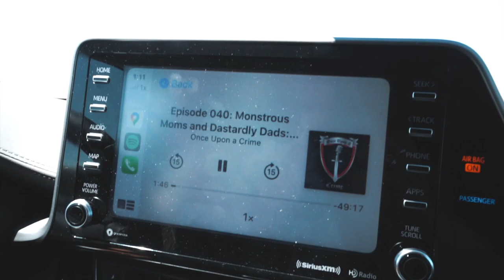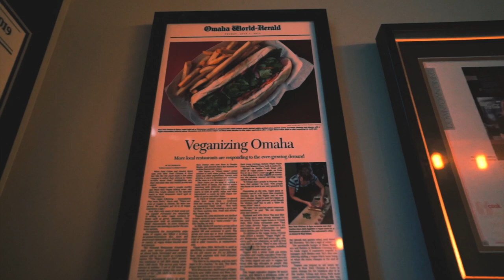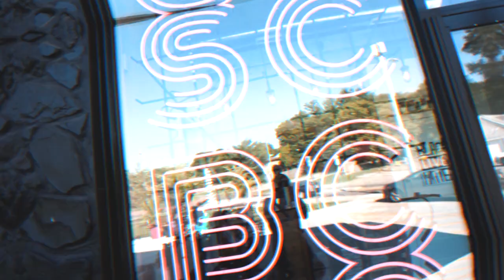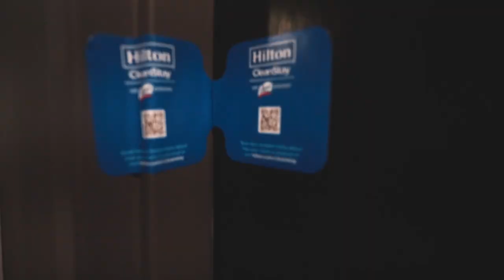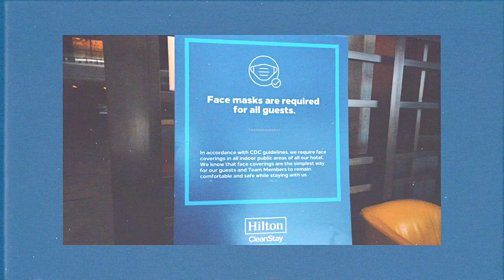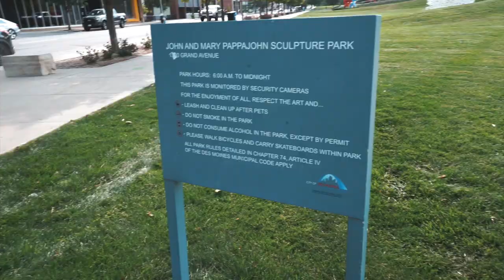LESBIANS IN CORN COUNTRY - OMAHA & DES MOINES! | USA Road Trip #9 | LGBTQ+ Travel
This is the 9th video of our USA Road Trip series! We are driving from NYC to Wyoming & back and stopping at a bunch of places along the way! In this video we went to Omaha, Nebraska & Des Moines, Iowa. In Omaha we went to the trendy Benson neighborhood & in Des Moines we stayed at the amazing Hilton Downtown Des Moines! Hilton's CleanStay program made us feel super safe since we were traveling during COVID-19. We also walked around Downtown Des Moines & the East Village area!

Thanks to Hilton Des Moines Downtown for hosting us during our stay and to Toyota for gifting us this car to use for our trip!

OUR TRAVEL GEAR & ESSENTIALS:
+Sony A7R
+Nikon 24-120 lens (Photography)
+Manfrotto Element Traveler Tripod